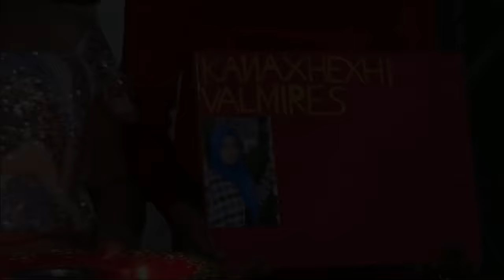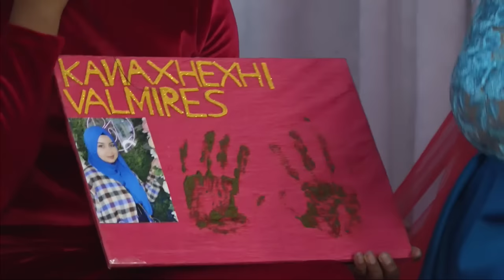Kanagjegji Valmires studio bimi production pjesa 4